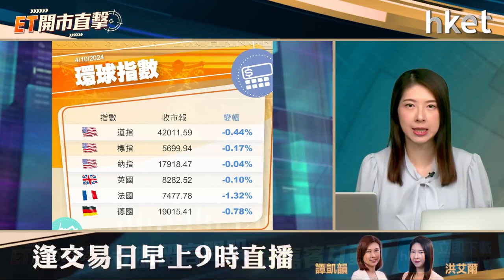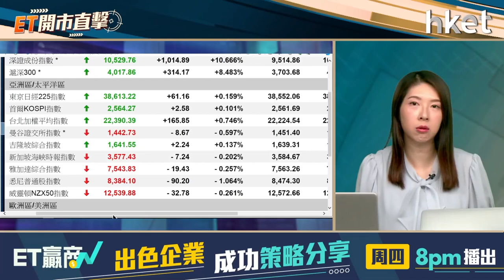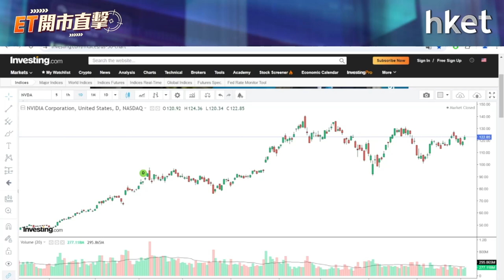ET開市直擊｜港股大漲小回格局？回調就買貨？(直播時間：2024年10月4日上午9時)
港股終止6連升勢，恒指周四一度急跌逾1000點，午後收復部分失地，全日挫330點，守22000關；北水繼續「缺席」下，成交仍逾3103億元。港股呈大漲小回格局？回調是否入市時機？

中東局勢持續升溫，市場擔心中東衝突擾亂全球石油供應，國際油價急升約5%，是近一年來最大單日升幅。中東衝突加劇會否主導市場氣氛？獨立股評人黃偉豪（Ravi）今早9時於《ET開市直擊》陪你開市。